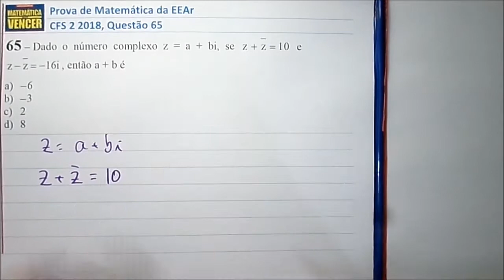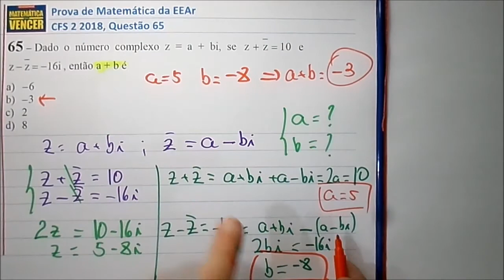Prova EEAr CFS 2 2018 Questão 65 Matemática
Prova da EEAr CFS 2 2018 Matemática